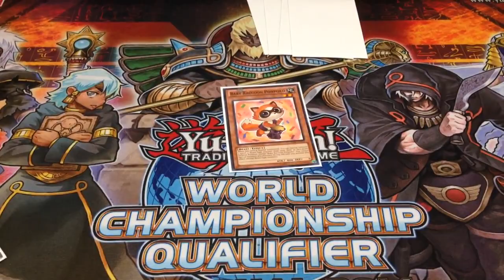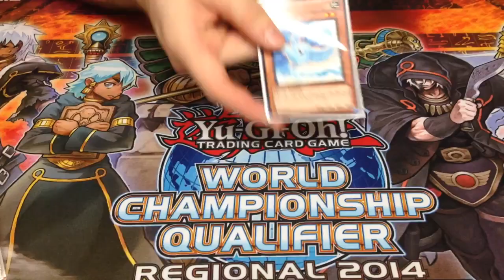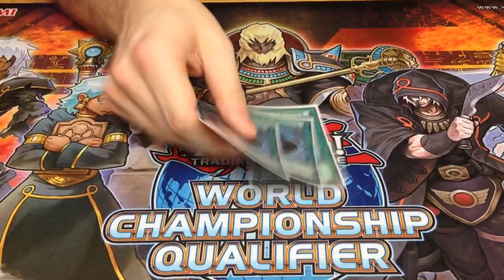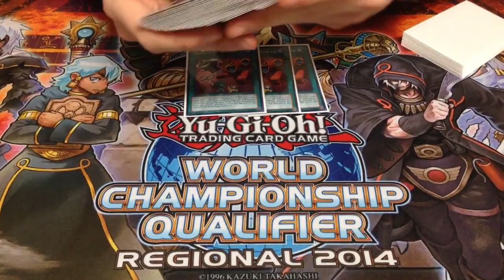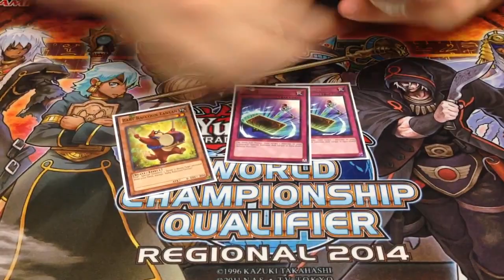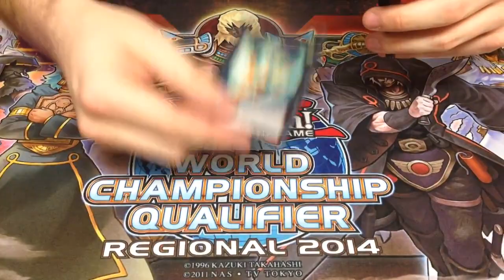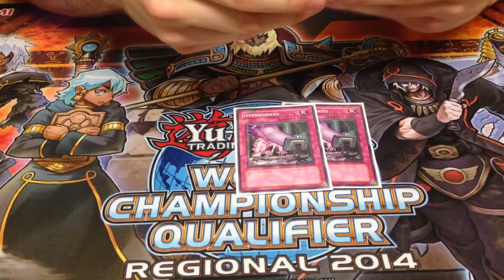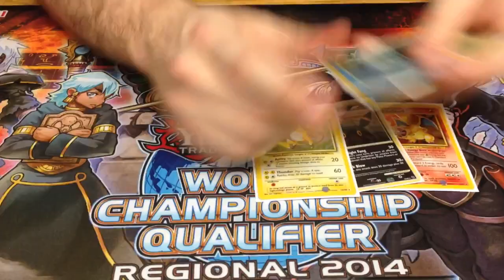Raccoons - 4th Place Halifax Regional - Yugioh Deck Profile February 2014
Pojo.biz Message Board: Robbie

Skype: robbie-kohl